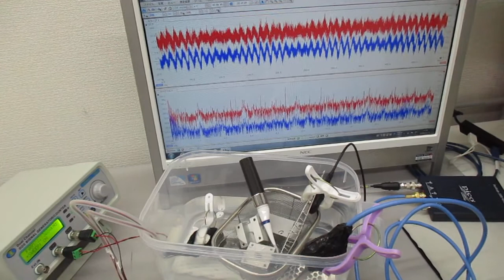音と超音波の組み合わせを利用した超音波制御実験 ultrasonic-labo